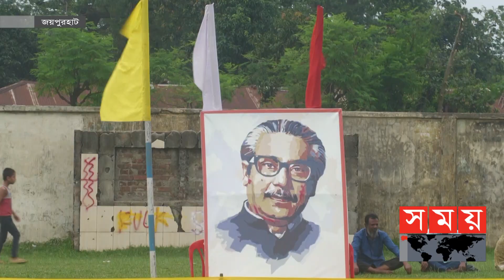জয়পুরহাটে শুরু হয়েছে বঙ্গবন্ধু-বঙ্গমাতা গোল্ডকাপ ফুটবল টুর্নামেন্ট | Bangabandhu Gold Cup Football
জয়পুরহাটে শুরু হয়েছে বঙ্গবন্ধু শেখ মুজিবুর রহমান জাতীয় গোল্ডকাপ ফুটবল টুর্নামেন্ট এবং বঙ্গমাতা শেখ ফজিলাতুন্নেছা জাতীয় গোল্ডকাপ ফুটবল টুর্নামেন্ট। মাদক ও নানা ধরণের অপরাধ থেকে সুরক্ষিত থাকতে এমন টুর্নামেন্ট আরো বেশী খেলতে চায় অংশগ্রহনকারীরা।